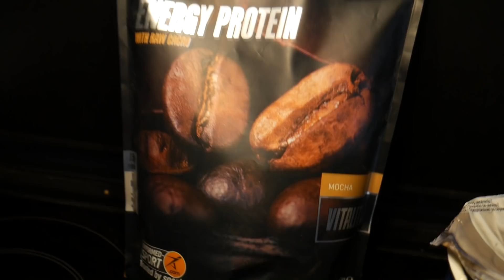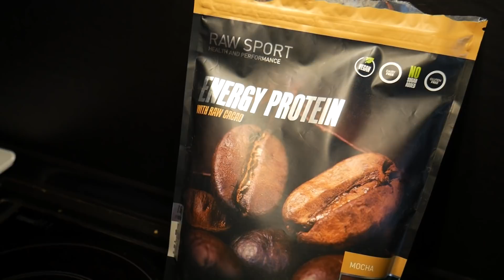Naturalny vlog na luzie - 3 pytania trening / dieta - 3 fit przepisy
Siemaneczko, cześć i czołem!

kolejny vlog na luzie!

3 pytania : trening na czczo, kalistenika & kulturystyka, refeed day
3 przypisy : fit nuggets, fit sernik, owsianka pieczona
klasycznie coś z treningu, czyli Herkulesowa klasyka.

Pamiętaj zostawić łapkę w górę... przyda się też dzwoneczek i komentarz. Odwiedź inne filmy i profile na facebook czy imstagram.

Roślinne odżywki i suplementy diety: silaroslin.pl
Kod zniżkowy na cały asortyment: ZARZYCKI10